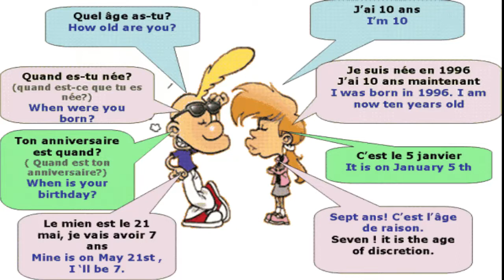Dialogue in french 23